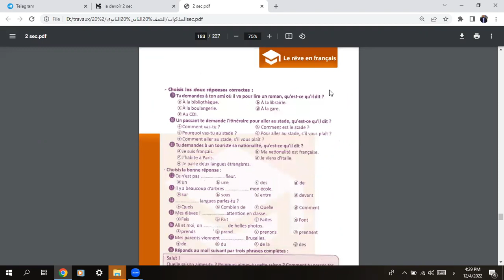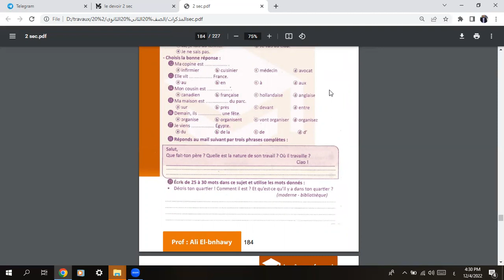MSاللغة الفرنسية حل امتحان الوحدة الأخيرة2 للصف الثاني الثانوي في اكاديمية